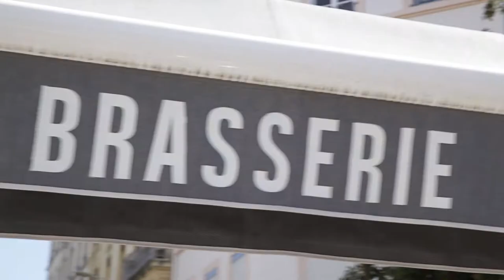La Brasserie de la bourse du travail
Vidéo de présentation du Restaurant La Brasserie de la bourse du travail pour LyonResto.com